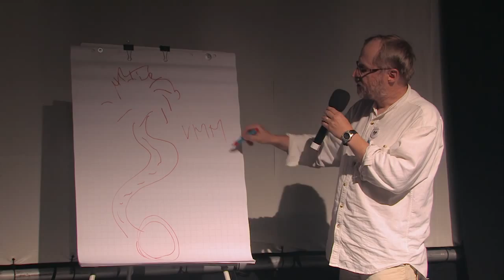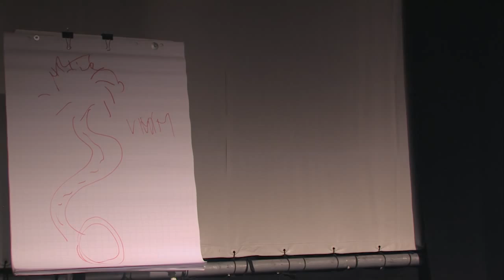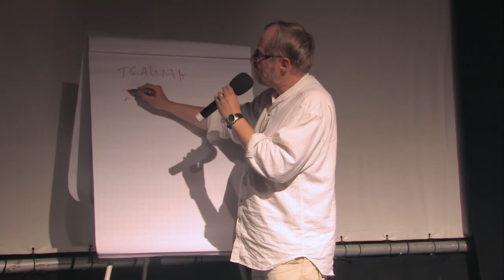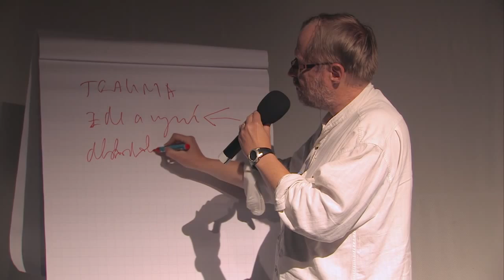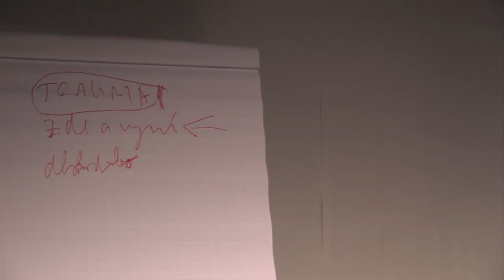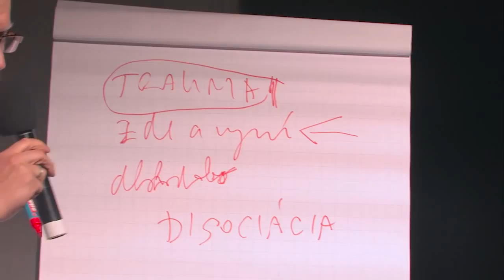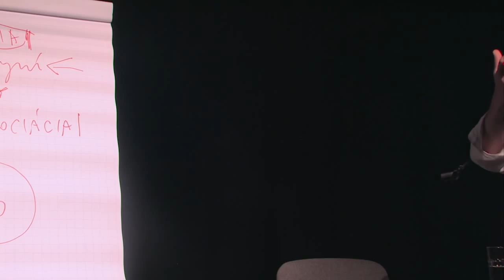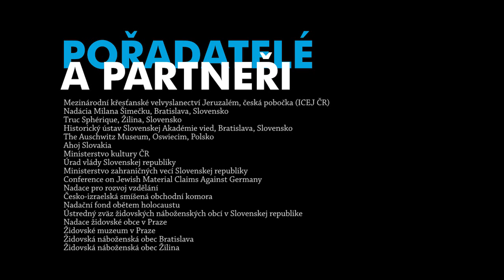Vrba Wetzler Memorial 2015 (4/4)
Interdisciplinárny seminár: Univerzálne poučenie z Šoa a presah do súčasnosti
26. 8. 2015